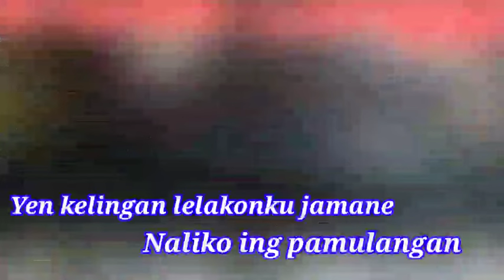Karaoke Langgam Ireng Manis Campursari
Ireng Manis Karaoke Langgam Campursari